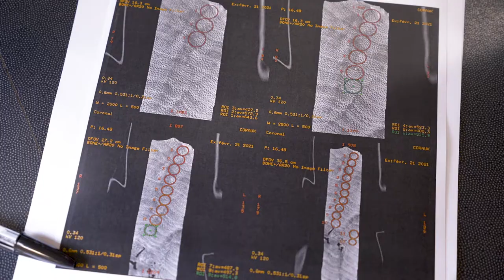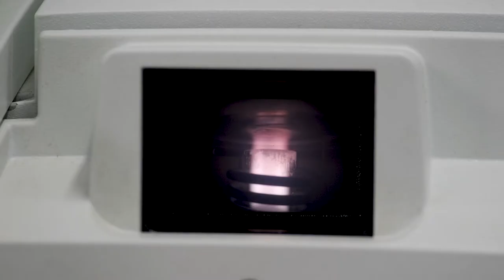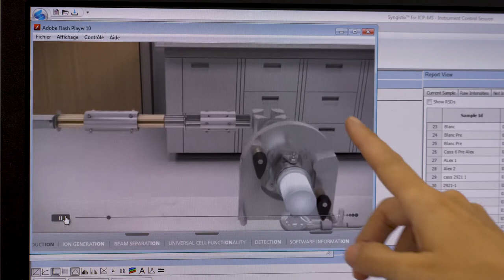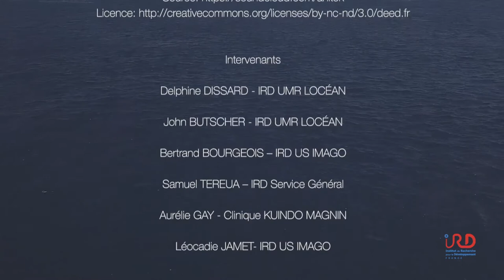Coraux et foraminifères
L’acidification océanique est cent fois plus rapide dans l’océan de surface qu’au cours des dernières dizaines de millions d'années. Des organismes tropicaux, abondamment présents dans le lagon calédonien (coraux et foraminifères), constituent un matériel d’étude exceptionnel.
En effet, les squelettes des coraux massifs et les coquilles de foraminifères sont considérés parmi les meilleurs enregistreurs de la variabilité climatique des environnements océaniques.

Réalisation : Jean-Michel BORÉ
Conseil scientifique : Delphine DISSARD - UMR LEMAR IRD
Année : 2021
Copyright IRD